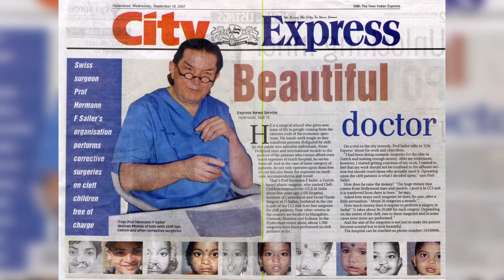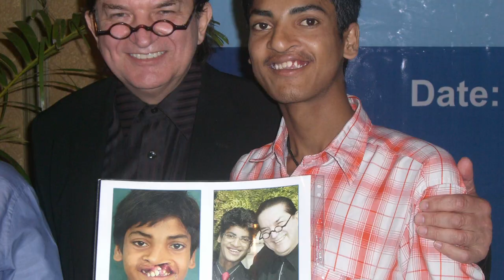Die Vision Von Dr Sailer